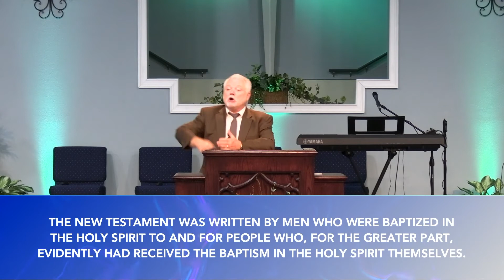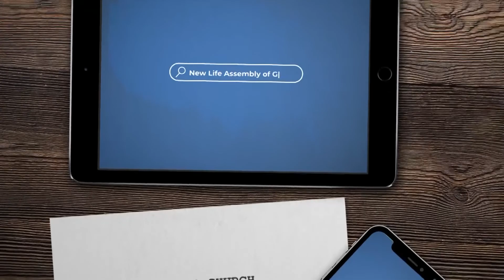"Have You Received Since You Believed?"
Pastor Jeff Davis
8/8/21 AM Service